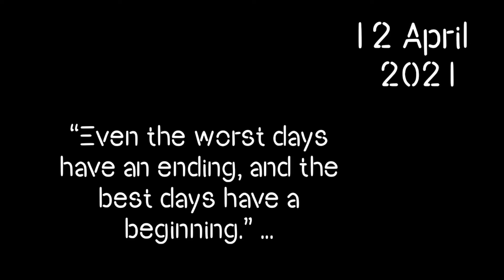Hospital Le Jana Pdega Kya..IPL !! PRIYANSHU PATEL VLOGS